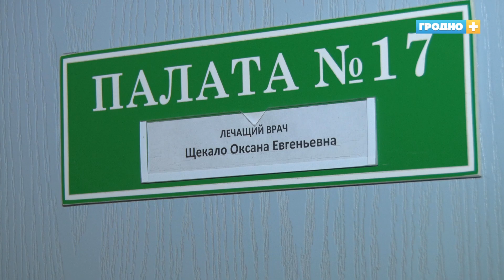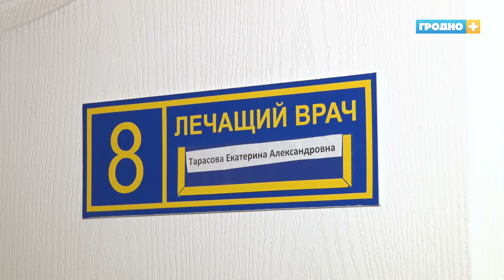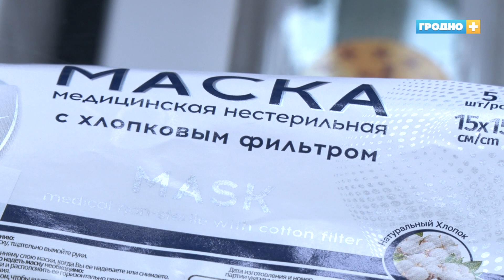Пневмония и коронавирус. Сюжет из больницы